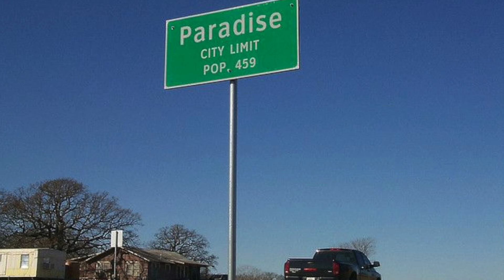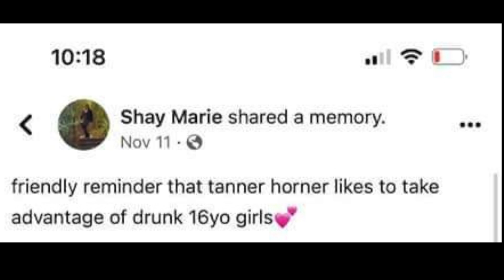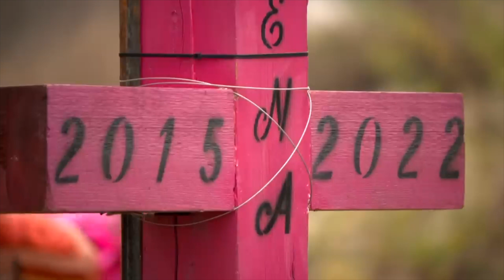7 Year Old Girl Abducted By FedEx Driver: He was delivering her Christmas gift! - Athena Strand